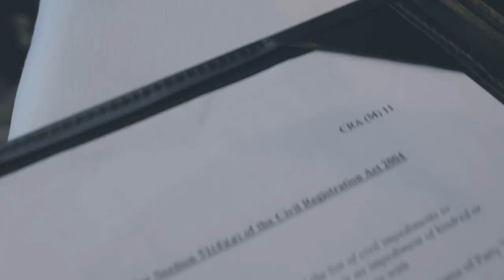Charlotte & Dave Wedding Westport